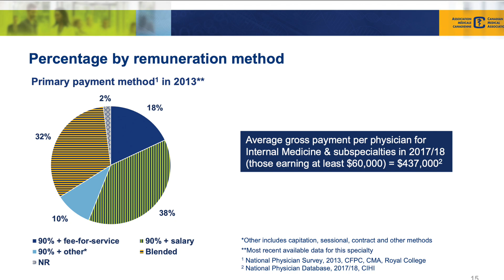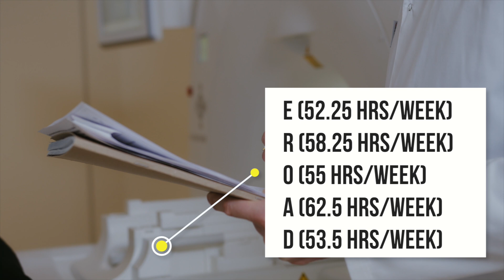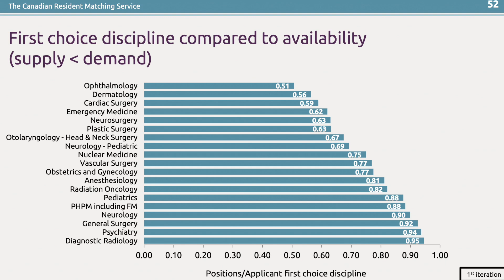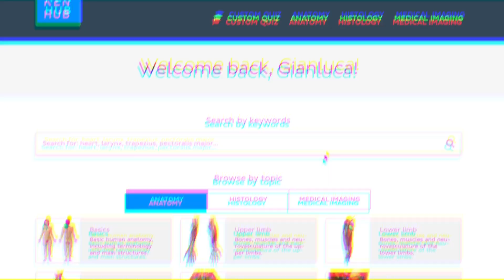The 5 BEST MEDICAL SPECIALTIES as a Doctor? // EROAD Specialties EXPLAINED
The EROAD or Lifestyle medical specialties are often described as the 5 best medical specialties that you can get into as a doctor because they've been know to offer great pay, flexible working hours AND a high level of satisfaction in terms of work-life balance ⚡️But is this actually the case? In today's video we're explaining the "ROAD to success" in medicine and taking a look at the most recent stats regarding what it's like to work in these medical specialties :D

📹 Images and stock video:
Provided courtesy of Pexels.com